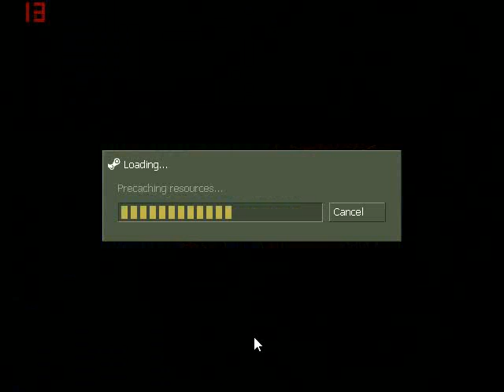Counter Strike / Presentación del canal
FAR CRY 4: UN COMIENZO INCREIBLE! #1
FAR CRY 4 #4 - Sob Ataque! Gameplay em Português PT-BR, Dublado e Legendado!
August Alsina - No Love ft. Nicki Minaj